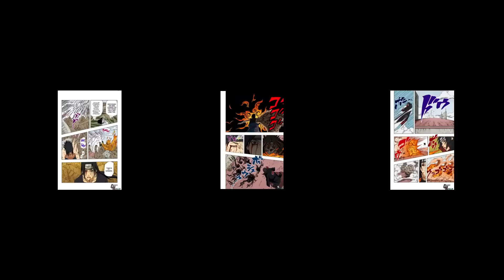Each Akatsuki Duo VS The 5 Kage (Ft.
Yoo what is up everybody today I got an all new and special video for you folks with this accompanied by the great @ThunderGodTG where we discuss this interesting topic. MUCH LOVE!!!

- J